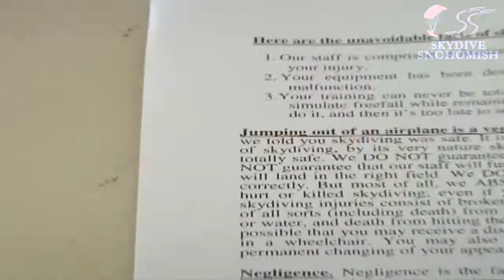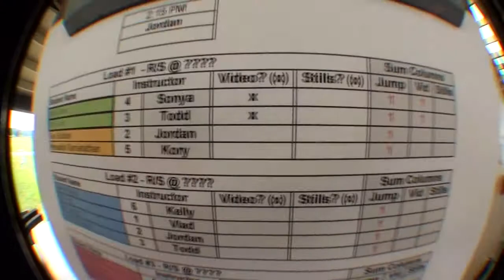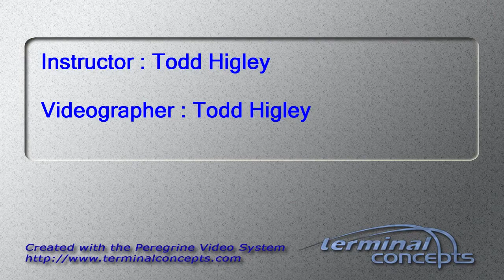Tim Davis's Tandem skydive!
Tim Davis's tandem skydive on Thursday, June 21, 2012 with Todd Higley.